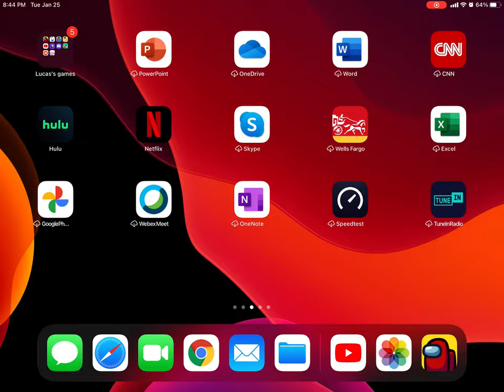Among us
Yo mom